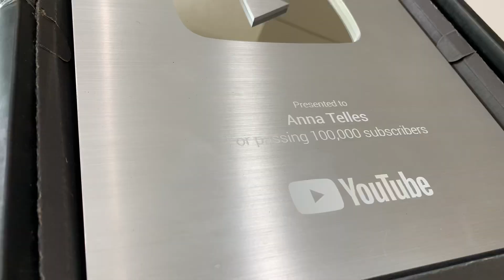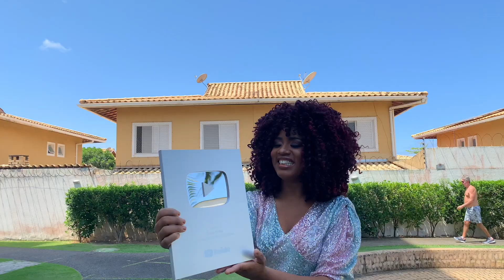Ganhei a placa de 100K do YouTube 😱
Lojas físicas:

Descrição
📍Salão da Itinga fica próximo á praça José Ramos, depois
do Largo do Caranguejo, em cima da Igreja Mundial. (Lauro de Freitas)

Seg a Sáb das 08:00 às 17:00 para serviços e
para compra até às 18:00.

(Atendimento por ordem de
chegada.)

📍Salão da Liberdade fica no final de linha do bairro
Guarani ao lado do banco do Brasil em cima da farmácia do
trabalhador, subindo a ladeira do Beleza natural (Salvador)

Seg a Sáb, das 08:00 às 17:00 para serviços e para compra
até as 18:00. (Atendimento por ordem de chegada.)